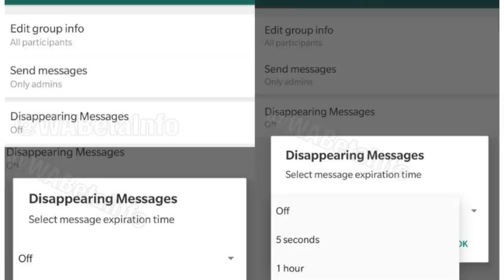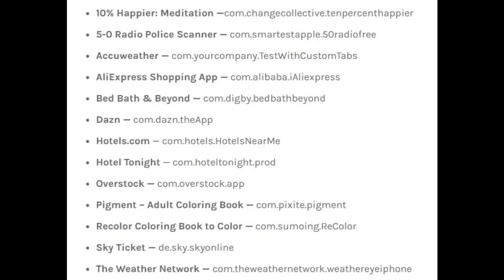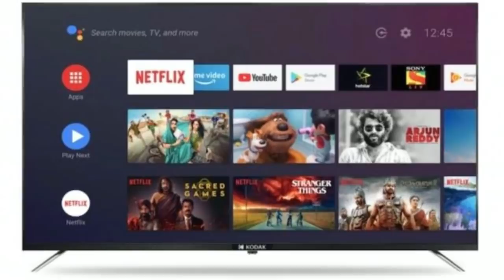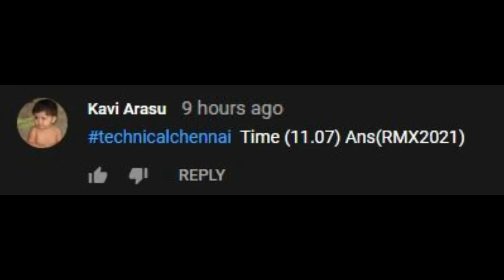Poco F2 In-display, Redmi Note 9s Launch, Samsung M21 Launch,K30 PRO first look,Tamil Tech News#160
In today's latest tech update, topics covered are  Poco f2, Samsung Galaxy M21, Xiaomi Mi Wireless Power Bank, Vivo V19, Motorola Razr launched,
Realme 6i, Kodak's new Dolby Vision-enabled 4K Android TVs, REDMI K30 PRO

1. வீடியோவைப் பாருங்கள், போட்டிக்கான கேள்வியைக் கவனியுங்கள்.
2. Comment boxல் இது போன்ற முறையில் பதில் எழுதவும். technicalchennai (time stamp) (answer)
3. உதாரணத்திற்கு பதில் Android என்றால், நான் வீடியோவில் 2.02 நிமிடங்களில் சொன்னேன் என்றால். technicalchennai (2.02) (android) Type like this.
4. comments மூலம் வெற்றி தேர்வு செய்யப்படும்.
5. Winnerக்கு Paytm பணம் Rs 100 அல்லது பரிசு ரசீது (gift voucher) கிடைக்கும்.
6. இதில் பங்கேற்கவும் (Paytm contest)மற்றும் வெற்றி பெறவும்.